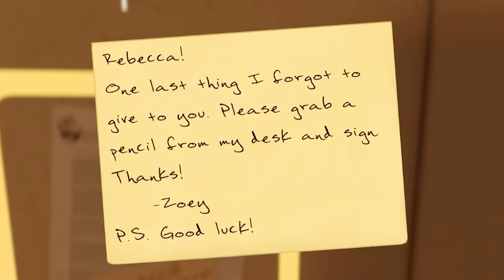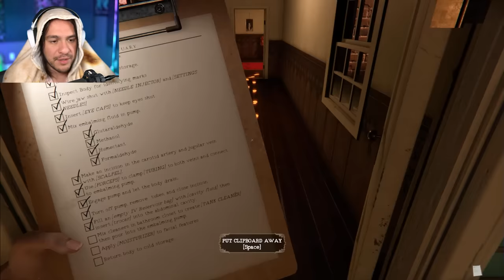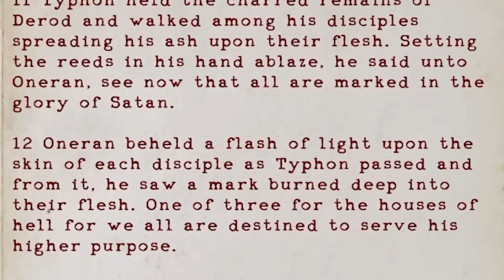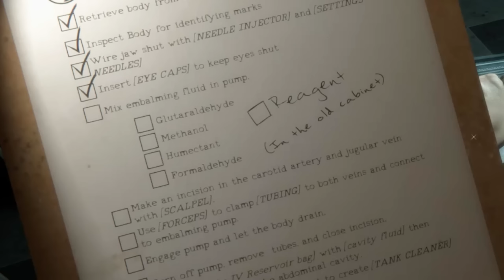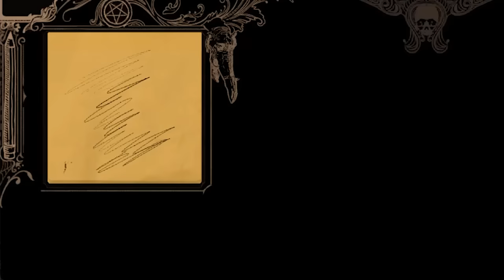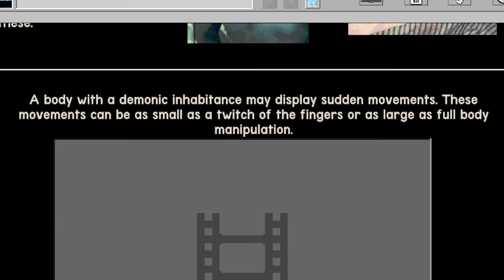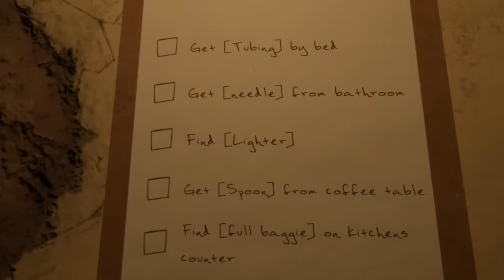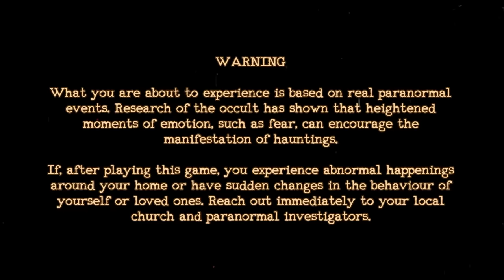Alone with a DEMON - The Mortuary Assistant [Full Game]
The Mortuary assistant is out and it's very scary.